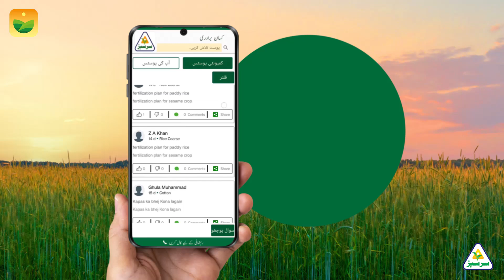Sarsabz Pakistan Mobile App | New Feature | Kissan Community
Sarsabz Pakistan laya kissan bhaiyon ke liye Sarsabz Pakistan ka neya feature 'Kissan Community', jis se millay kaashtkaari ke mutaliq mukamal agahi, kissanon ke sath barah-e-raast chat aur kashtkari ke mutaliq apna tajurba share karnay ka mauqa.

Kashtkaari ke har pehlu mein kissan ka sathi!